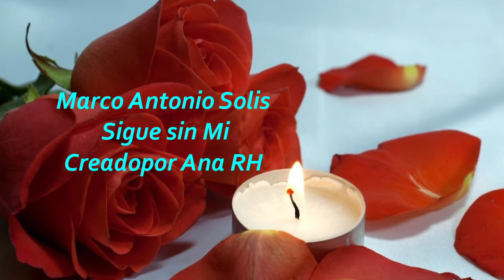💖💖Marco Antonio Solís 💖Sigue sin Mi💖💖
💖Con los ojos cerrados te veo, con ellos abiertos te miro...
Con las manos cerradas te toco, con ellas abiertas te acaricio...
Con la boca cerrada te hablo, con ella abierta te beso...
Te escucho y suspiro. Respiro y te inhalo. Con los cinco sentidos. Te Amo!.💖